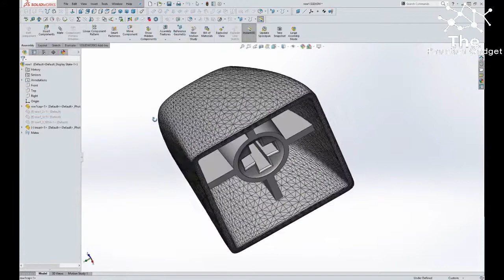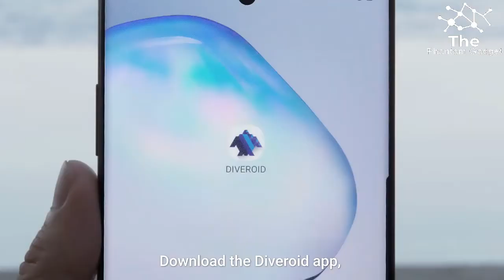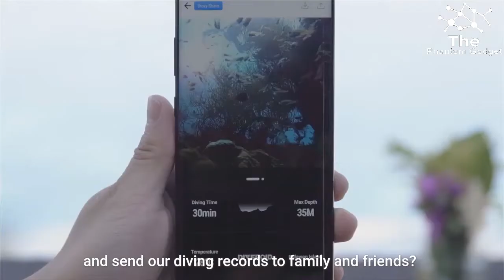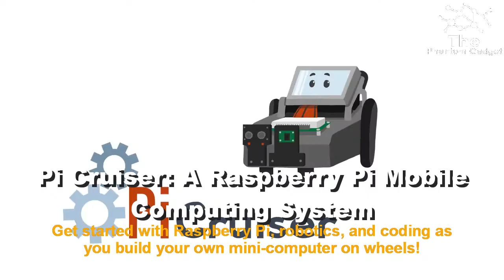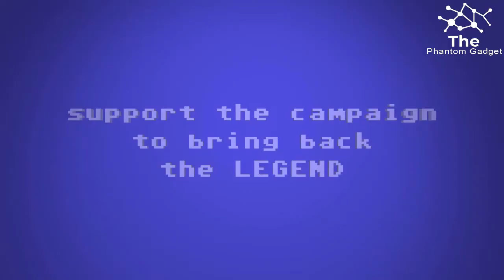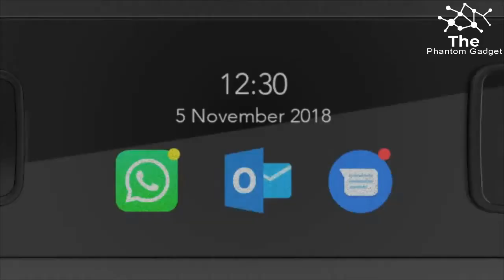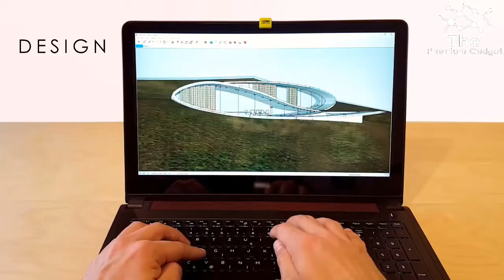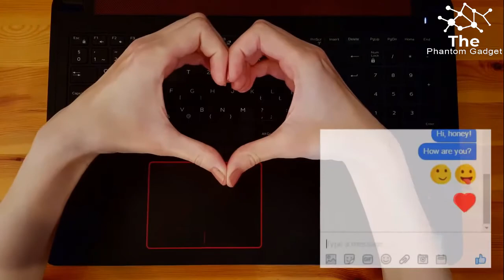Amazing Computer Gadgets Up To Next Level 2020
Keycaps for your Commodore computer!
All new keycaps for your C64 and others!

DIVEROID: Turn your smartphone into a Dive gear
Turn your smartphone into Dive computer, Underwater camera, and Photo-synced log book with Diveroid.

FELIX - World's First Smart Computer for Aquariums
Make any aquarium smart! View and control your aquarium from anywhere with our 360° camera and app.

Pi Cruiser: A Raspberry Pi Mobile Computing System
Get started with Raspberry Pi, robotics, and coding as you build your own mini-computer on wheels!

THEC64 - Computer and Games Console
THEC64 - Our version of the global bestselling computer is here! THEC64 will ship GLOBALLY!

Cosmo Communicator
The ultimate mobile communicator - a pocket computer, mobile phone and camera - all in one!

CozyTap: Next Generation Computer Interface
Elevating human-computer interaction to a new, more efficient and more comfortable level.

Computer Cabana
The perfect companion for your laptop or iPad when being used outside, serving as a glare-guard, a protectant, and privacy safe-guard.